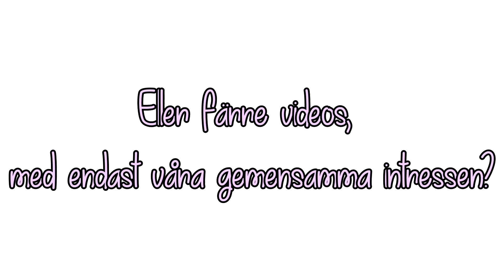Ska Jannike lägga upp egna videos här? | VLOGG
Jag har gått i valet o kvalet länge, om jag ska våga börja ladda upp mina egna videos här på vår gemensamma kanal..
Eftersom ett av mina största intressen är hästar, som ochså är ett intresse många inte alls gillar att titta på.
Men roligast för mig är ju såklart att kunna dela med mig av mina videos här där ni tittare finns, ist för min egna lilla kanal.

Hör ni någon säga HELT ENKELT i sin youtube video?
Lägg en kommentar med tiden du hörde det, och
hashtagg heltenkelt .

På så vis hjälper ni oss att sprida HELT ENKELT till allt och alla!
TACK!! :D

Gilla & Dela gärna med era vänner på Facebook.

Ha de gött folks!! // HELT ENKELT